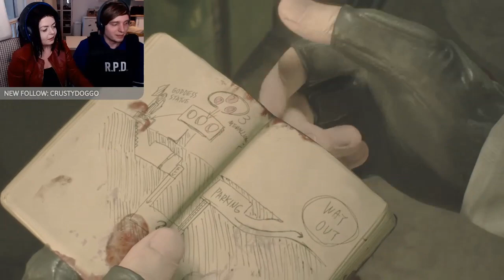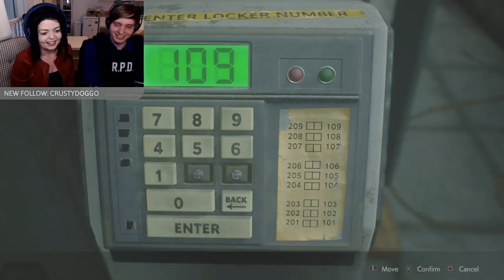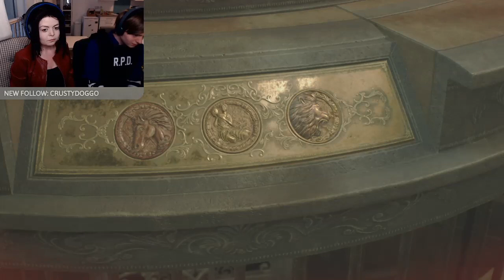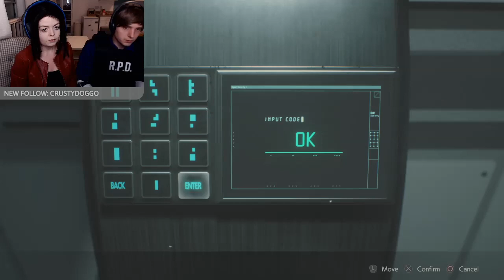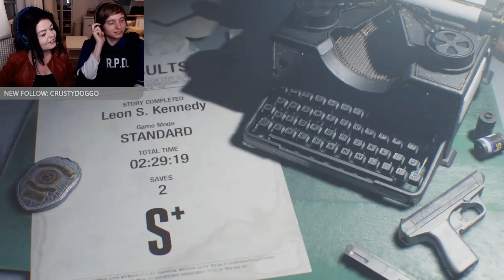Resident Evil 2 Remake Speedrun - Resident Evil Week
Hello!
I'm uploading all my old stream videos.

This is from my Resident Evil Week Streaming. In this week we attempted to 'speedrun' one entire Resident Evil game each day of the week. For the first day I do a speedrun attempt on the Resident Evil 2 remake with Sam Gibbs! :) The audio quality is quite poor on this one due to some annoying issues we were having - I hope to re record this one day!